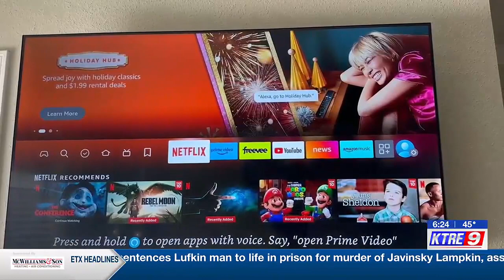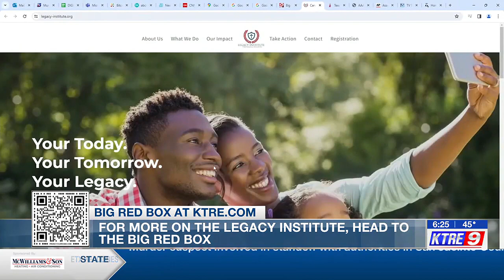Lufkin financial expert gives money-saving tips for 2024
If one of your new year resolutions involves budgeting and saving money, you’ll want to pay attention to all of those subscriptions that can sneak up on your bank account.